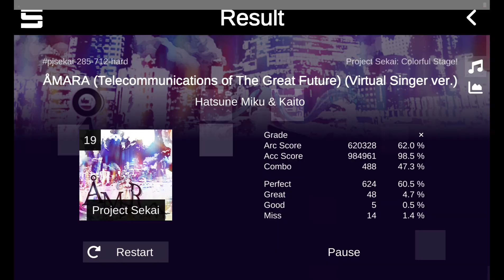new content (read desc)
sorry about the part where I pause for I while I did something irl ok